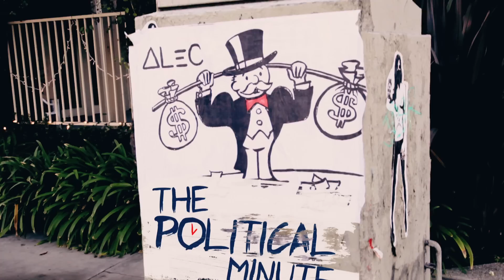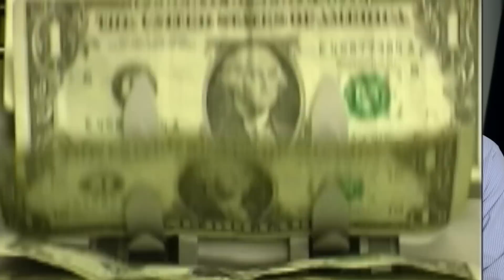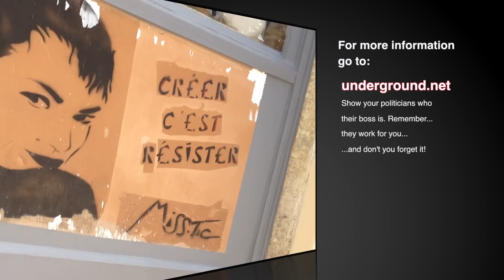Greece Exits the Euro?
Yeah.. Hi...  with the bad economy... I'm having trouble making the interest payments on my debt to you. What are my options?

mm hmm... mm hmmm...  huh?

What? You want to loan me more money to pay off the other interest that I owe you, but, if all of this new money you are loaning me is going into paying you back your new interest while you are cutting my salary in half, how am I supposed to eat?

Oh... I'm not?

Think of it as sacrificing myself for the health of the banks?  Oh.. OK... sure.. where do I sign up?

Hey guys.. Charles Como back with another political minute.

This week we have another crisis coming to us from Europe.. what exactly is it?  Let's find out.

Start the one minute clock.

This weekend Greece is having elections where it's possible that the people will reject the recent bank bailout because that bailout seemed to do nothing more than to put more money into banks while forcing the Greeks to take on even more debt.  The result might be that Greece is forced out of the Euro.

Now, you might be saying to yourself, the Greeks got themselves into this mess.. screw em..

Well.. under normal circumstances.. Greece would be screwed.. but there would also be a light at the end of tunnel.

Instead, by being part of the Euro, Greece is not only screwed.. but there is no light at the end of the tunnel.

A sovereign nation with its own currency pays off its debts by printing money. But the result of printing too much money devalues the currency in relation to other currencies.

But, the result is Foreigners start flooding into the country because now it is so cheap to visit!  They also start buying stuff like crazy.

Pretty soon, so much money flows into the country, that eventually prices work their way back to normal.

But, because Greece is part of the Euro.. they can't do any of that.

Instead they are forced to borrow more and more money while no new visitors, and no new money flows into the country.  It becomes a downward spiral.. just like the Titanic sinking as British Politician Nigel Farage so eloquently put it.

That is why Greece is threatening to leave the Euro... and if that happens Spain, Italy and France may soon follow.

Oh, and is something similar happening in this country?